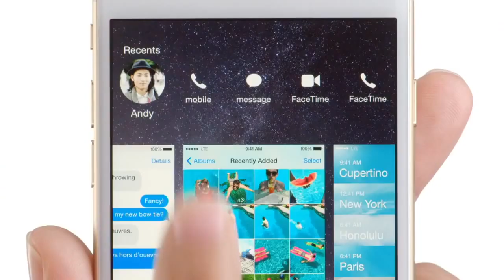iPhone 6 6S Spot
Altri video usciranno domani